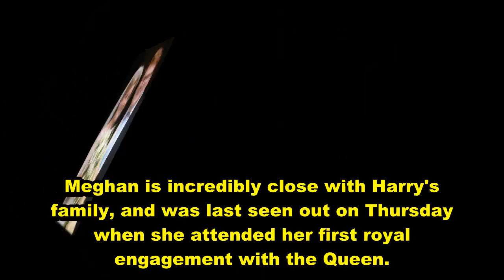Prince Harry and Meghan Markle wear co-ordinating outfits to the wedding of Princess Diana's niece